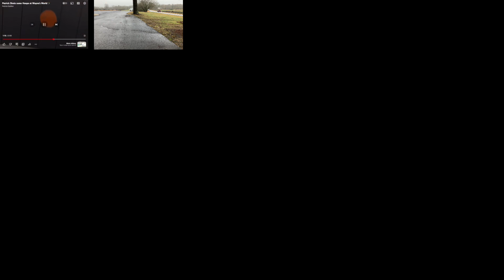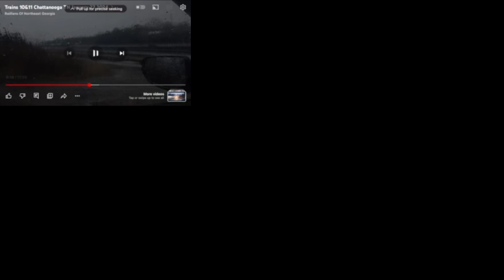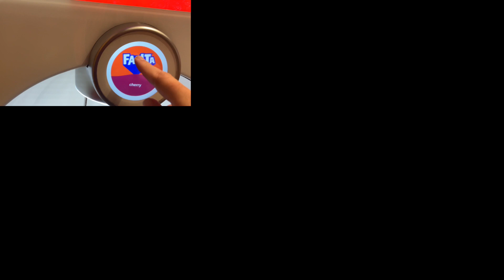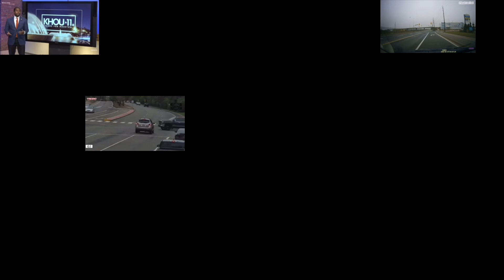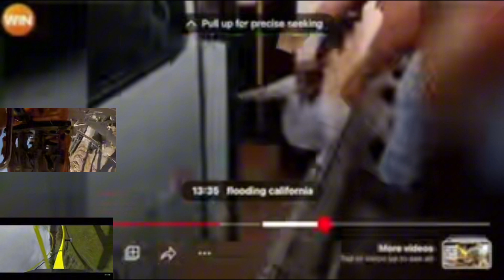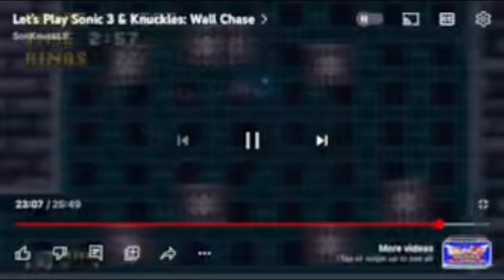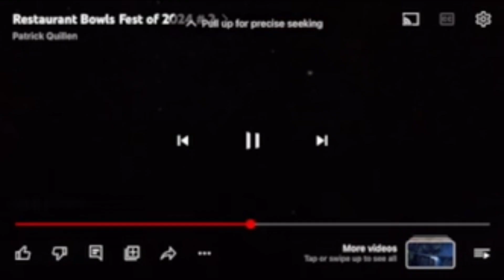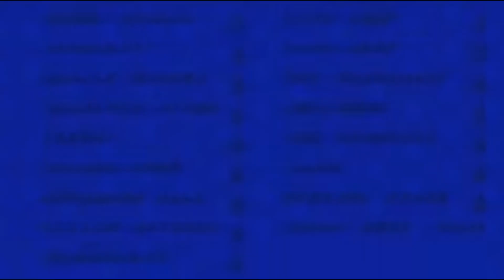Wayne’s World adventure trips